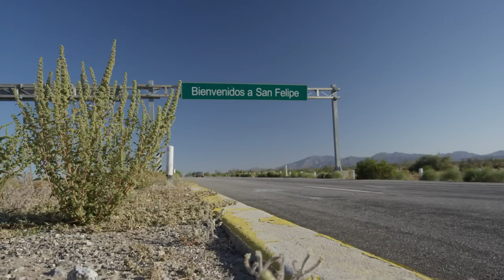SLR Honda presents SLAMLife Adventures Ep. 2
In episode 2 of SLAMLife Adventures we take a look at the SLR Honda team as they race the San Felipe 250 down in Baja California, Mexico. Mark Samuels, Justin Morgan, and Justin Jones take home the first win of the series and the momentum to achieve more success at the Baja 500. We also dive into who team rider Justin Morgan is and what he does to keep his racing dream alive! We hope you enjoy this episode!